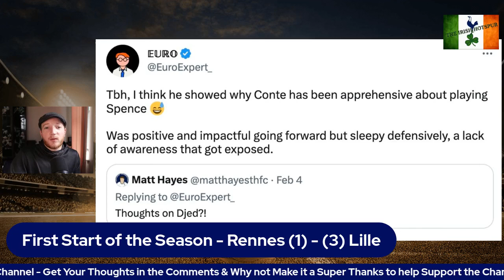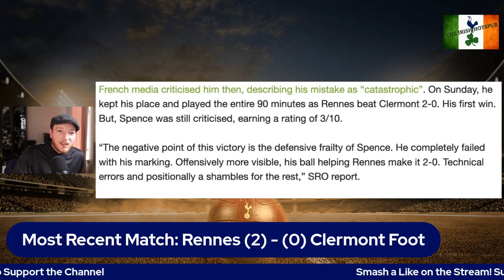WAS CONTE RIGHT ABOUT DJED SPENCE ALL ALONG? Djed Spence Struggling on Loan for Rennes